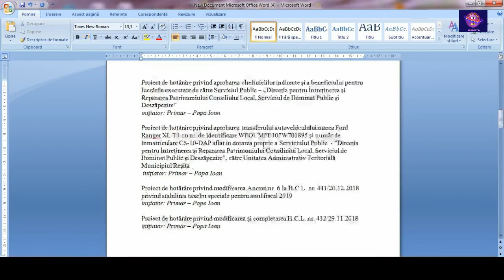Februarie - Sedinta ordinara a Consiliului Local Resita